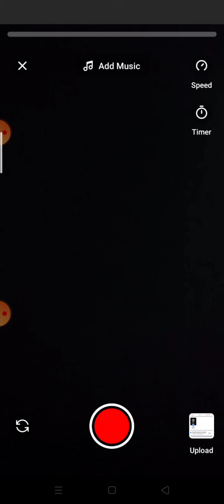How to make youtube short video | Youtube Short feature